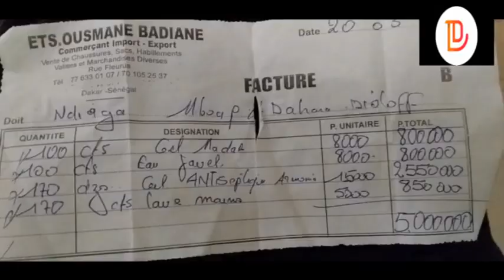YERO SOW ET LE DON DE MARAME SALL ET DE ABDOURAHMANE KA DIT NGADIEL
Marame Sall et Abdourahlane Ka dit Ngadiel deux redoutables hommes d'affaires, ont mis sur la table un pactole de 5 millions pour combattre le coronavirus dans le Djoloff sous forme de matériels antiseptiques.La cérémonie de remise du matériel a été effectuée ce dimanche 22 mars 2020 au niveau de la municipalité de dahra avec la présence effective du Préfet Mbassa Séne, du 1er adjoint au maire de Dahra Ousseynou Ndiaye, du Président de l'association des maires du département de Linguère Yéro Sow, de Sidel Sow conseiller économique social et environnemental, de quelques maires et d'autre autorités.
M.Yéro Sow revient ici sur la portée dece geste hautement symbolique entre autres points abordfés par le maire de warkhokh.